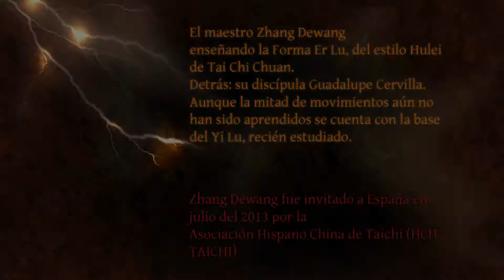TAI CHI CHUAN. ERLU estilo HULEI de TAIJIQUAN. Zhang Dewang y Discípula Guadalupe Cervilla . 太极拳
El maestro Zhang Dewang enseñando la Forma Er Lu de Hulei Tai Chi Chuan. Detrás su discípula, Guadalupe Cervilla, recién aprendidos los movimientos de la YILU, y empezando a aprender el ERLU. Julio 2013, Barcelona.